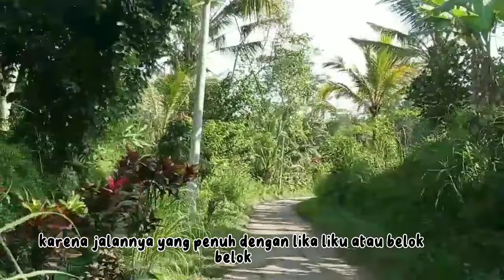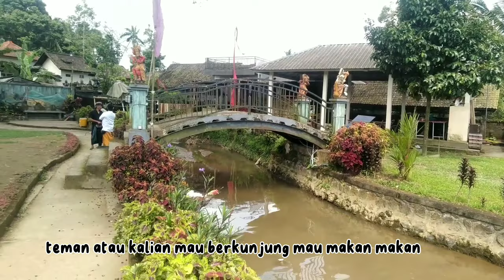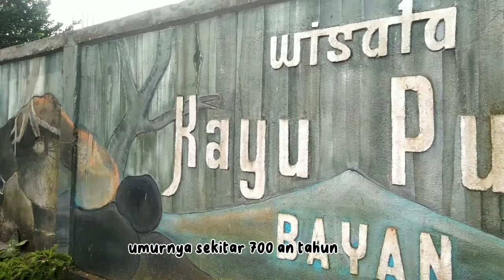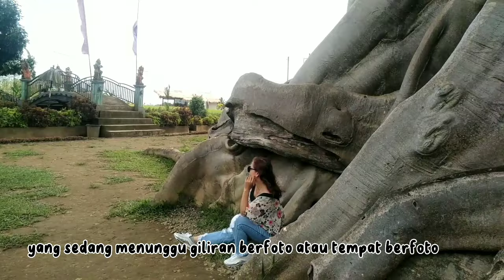Objek Wisata Kayu Putih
Vidio ini merupakan tugas yang dibuat oleh Ni Putu Maya Ryantini, mahasiswa Universitas Hindu Negeri I Gusti Bagus Sugriwa Denpasar